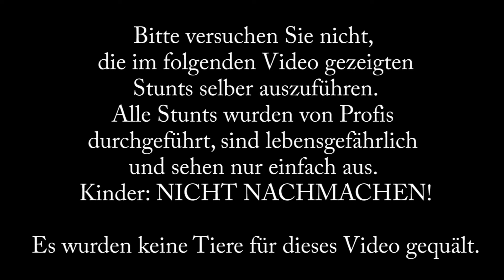Doms Holocron Vlog #007 ▶ Parkour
In diesem Video versuche ich es mal mit Humor,
schreibt mir doch in die Kommentare, ob Ihr mehr solchen Blödsinn sehen wollt oder lieber ernste Videos.